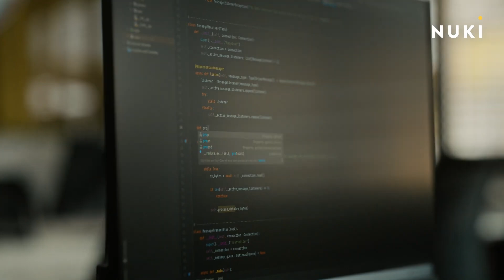Introducere incuietori inteligente Nuki Smart Locks 4.0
Cea mai buna incuietoare, nu este de fapt o cheie
Nuki Smart Lock 4.0
rasuceste cheia din interiorul usii tale de cate ori ai nevoie.
Poti sa o rasucesti manual, sa o activezi cu o atingere de buton,
cu ajutorul Nuki Fob sau prin intermediul aplicatiei mobile Nuki
Nuki Bridge
iti permite sa accesezi wifi incuietoarea Nuki Smart Lock
prin internet si deschide noi cai pentru o viata mai confortabila